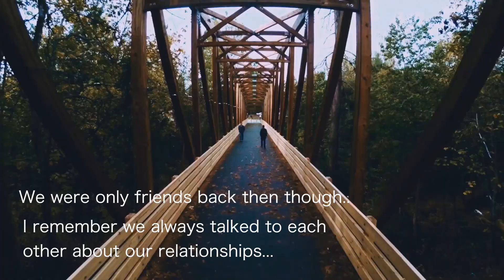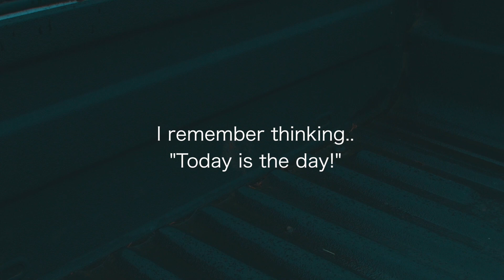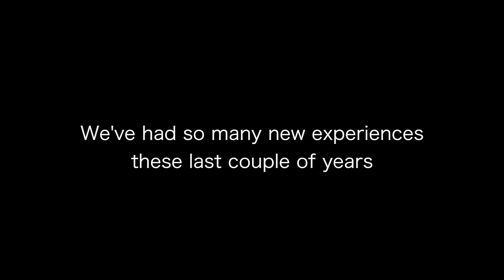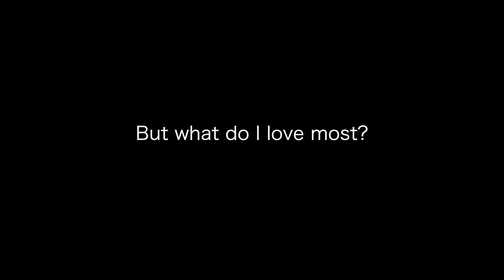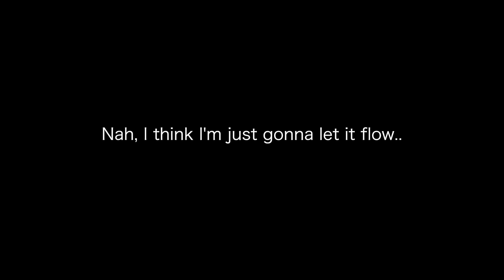Is This a Love Movie? (Trailer)